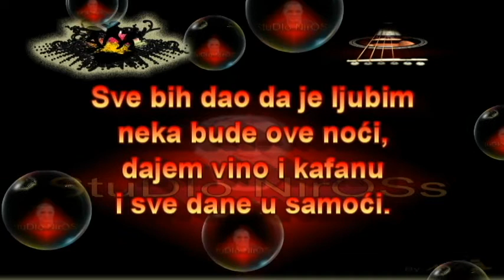HEJ, ŽIVOTE, DAJ MI RADOST - Niki Niross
Autorski video na kanalu Nikola Rosić
Original song by Niki Niross
Lyrics, composer, arranger - Nikola Rosić
Publisher - nikolar54,2020
Produced - Studio NIROSS, Serbia
Radio - Niki
*Mode maksny